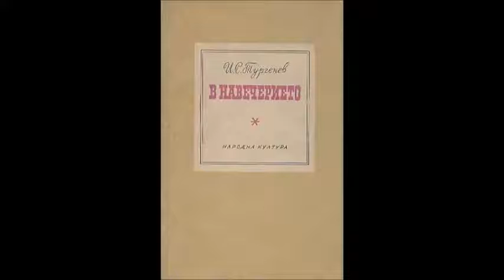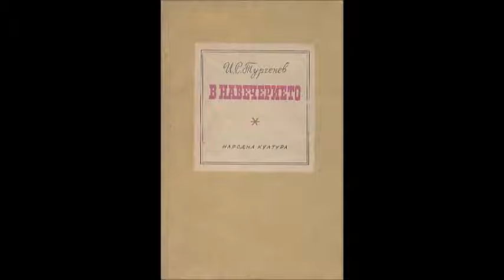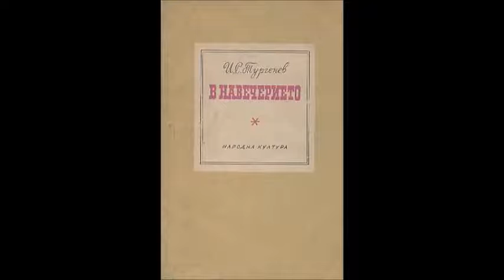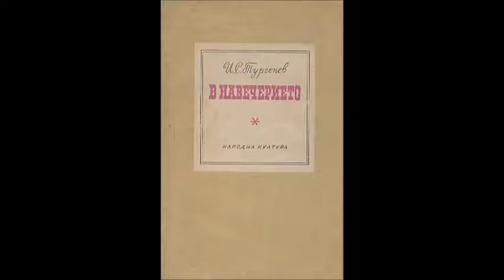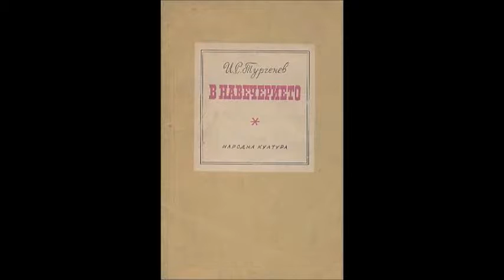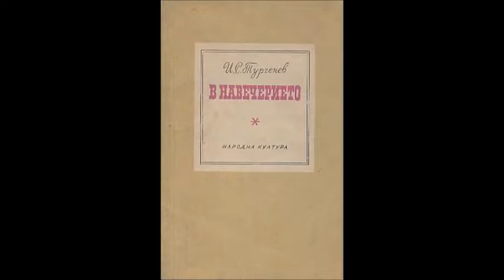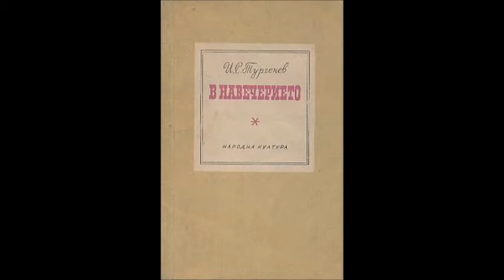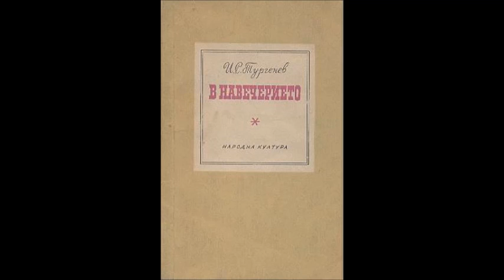Иван Тургенев - В навечерието - глава 1-10 (Аудио книга)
Иван Тургенев - В навечерието - глава 1-10 (Аудио книга) - Руска класика

 Елена е младо и красиво момиче от аристократично семейство. През лятото на 1853г. живее в дача около Кунцово при р. Москва заедно с родителите си, със своята компаньонка от немски произход – Зоя и с далечния племенник на майка си и скулптор – Павел Яковлевич Шубин. Андрей Петрович  Берсенев – студент по история и философия и отседнал наблизо другар на Шубин, среща в Московския университет  българина Инсаров – идеалист, решителен, родолюбив, изпълнен с воля и тайнствено непознат мъж.
И тримата младежи са влюбени в добрата и великодушна Елена, но любовта пламва между нея и Инсаров. Първоначално българинът се стряска. Мислейки, че ще постави своя идеал – освобождението на родината – на второ място заради руското момиче, той решава да избяга далеч от Елена, в Москва. Но вечерта преди това да се случи, те се срещат в едно параклисче, където разкриват чувствата си един към друг и решават да бъдат заедно, независимо от обстоятелствата. Когато лятото е към края си, аристократичното семейство се премества в Моска. Там тайно двамата влюбени се срещат и правят план как да заминат за България. Тогава Инсаров се разболява тежко и едвам се преборва с болестта, благодарение на верния си приятел Берсенев. Когато се изправя на крака, се жени за Елена без никой да знае. Родителите й разбират и въпреки майчината безкрайна тъга и бащиното негодувание, те не попречват на решението на дъщеря си да замине по време на войната в чуждата държава. Пътят до България е затруднен, поради бушуващите бойни действия. По време на престоя си във Венеция, малко преди да се завърне най-накрая в родината си, Инсаров умира, неизлекуван напълно от старата болест. Елена заминава за България, където смята да го погребе, и изчезва безследно.